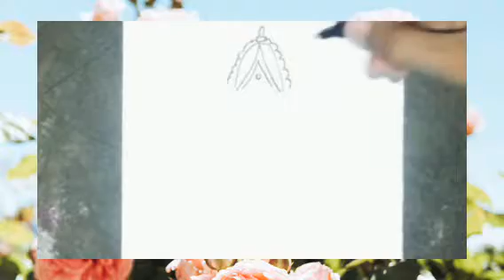how to draw ganesh ji //how to draw ganesh bhagwan //how to draw ganpati easy //how to draw ganesha.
how to draw ganesh bhagwan sketch